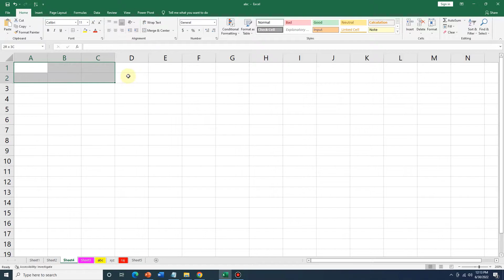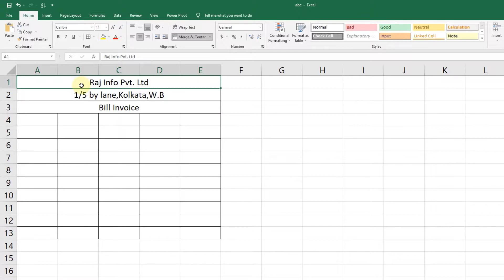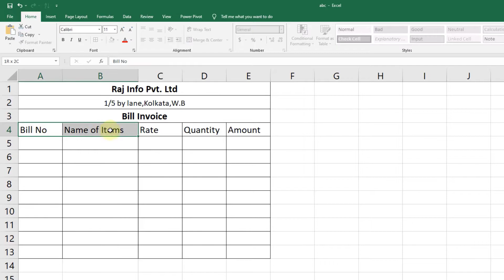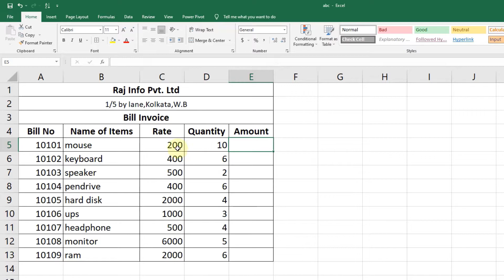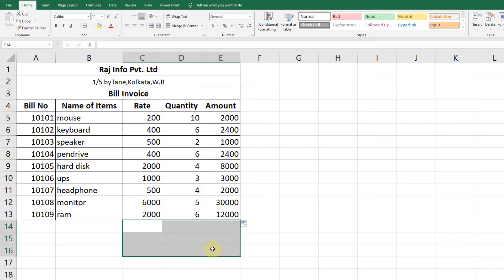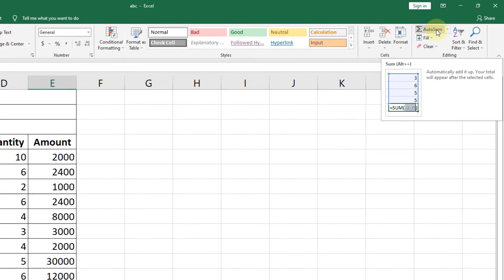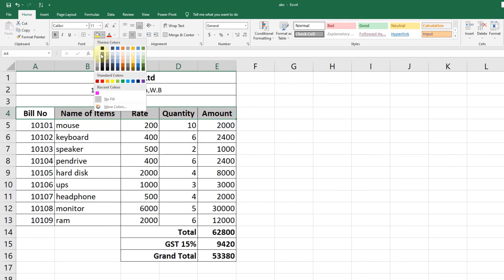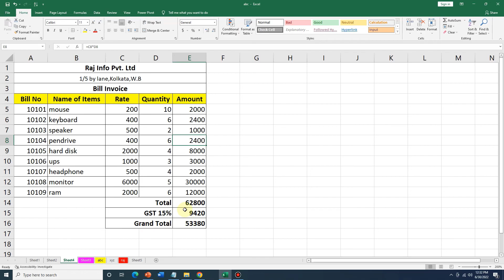How To Entry Bill in Excel | Invoice in Excel | Create Invoice/Bill in Excel | Excel Bangla Tutorial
How To Entry Bill in Excel | Billing in Excel | Create Invoice/Bill in Excel | Excel Bangla Tutorial.
In this video we will learn Complete Microsoft excel tutorial in Bangla. Invoice Bill Entry in Excel | Excel Invoice Bill Data Entry | Excel Bangla Tutorial. How To Entry Bill in Microsoft Excel | Billing in Microsoft Excel |  Excel Bangla Tutorial
How to Entry Bill in MS Excel Bangla Tutorial?
How to Create Invoice/Bill in Excel?
এক্সেল এ বিল তৈরি করুন?
How to Create Automatic Invoice in Excel in Bangla?
Create Bill Sheet : MS Excel Bangla Tutorial?
Invoice Bill Entry in Excel?
Excel Invoice Bill Data Entry?
How To Entry Bill in Excel?
MS Excel Tutorial Bangla?